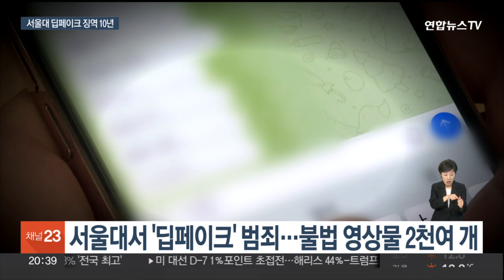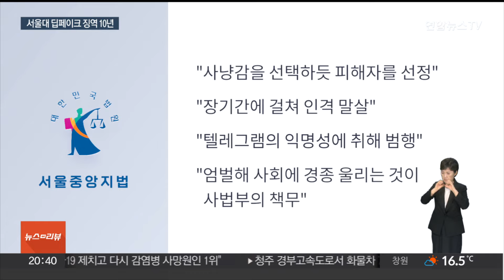'서울대 딥페이크' 주범 징역 10년…"엄중 처벌로 경종" / 연합뉴스TV (YonhapnewsTV)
'서울대 딥페이크' 주범 징역 10년…"엄중 처벌로 경종"
[뉴스리뷰]

[앵커]

서울대 여성 동문들의 사진으로 불법 허위 영상물을 만들어 유포한 '서울대 딥페이크' 사건의 주범에게 징역 10년의 중형이 선고됐습니다.

재판부는 "익명성에 취한 범죄"라고 지적하며 엄벌로 사회에 경종을 울려야 한다고 강조했습니다.

[기자]

지난 5월 서울대 동문 등 여성을 상대로 한 딥페이크 성범죄 사건이 알려졌습니다.

약 4년에 걸쳐 61명의 여성들이 피해를 입었고, 파악된 불법 허위 영상물은 2천개가 넘습니다.

주범 40대 박 모 씨를 비롯한 가해자들도 같은 서울대 출신으로, 피해 여성들과 아는 사이였습니다.

1심 법원은 이들의 범죄가 사회 전반에 큰 충격을 줬다며, 죄책이 무겁다고 봤습니다.

재판부는 박 씨에게 검찰 구형과 같은 징역 10년을 선고했습니다.

박 씨가 매번 재판에서 눈물을 보이며 죄송하다 했지만, 재판부는 반성이 너무 늦었고 진실성도 의심된다고 지적했습니다.

함께 허위 영상물을 제작, 전송한 공범 강 씨에겐 징역 4년을 선고했습니다.

재판부는 "아무런 잘못도 없는 피해자들을 마치 사냥감을 선택하듯 선정해 장기간에 걸쳐 인격을 말살시켰다"고 질타했습니다.

또 "텔레그램이 보장하는 익명성에 취해 범행에 이르렀다"며 "엄중하게 처벌해 법과 도덕을 무시하면 어떻게 되는지 알리고 사회에 경종을 울리는 것이 사법부의 책무"라고 강조했습니다.

피해자 측은 '지극히 당연하고 잘 된 판결'이라며 환영의 뜻을 밝혔습니다.

[조윤희 / 피해자 측 법률대리인] "딥페이크, 디지털 성폭력 범죄가 우리 사회에서 있어서는 안 될 엄단되어야 하는 범죄라는 것을 잘 보여준 판결이라고 하겠습니다."

앞서 또다른 공범 박모씨가 징역 5년을 선고받은 가운데, 딥페이크 범죄에 무거운 판결이 이어지는 모습입니다.

[영상취재기자 : 이재호]